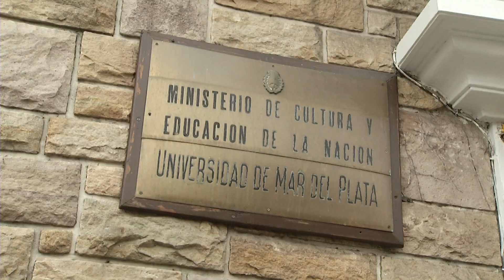Telediario - La UNMdP cuenta cómo se prepara para el segundo Cuatrimestre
DURANTE EL PRIMER CUATRIMESTRE LAS CLASES SE DICTARON CON NORMALIDAD DE FORMA VIRTUAL, EN UN PORCENTAJE MAYOR AL 80%.